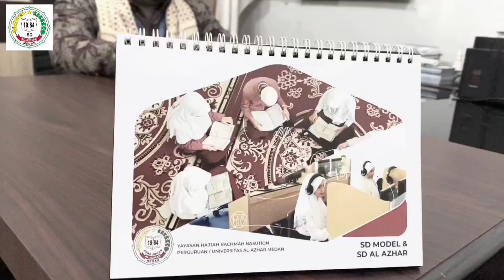Silsilah Rasulullah Muhammad SAW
Mari menghafal silsilah Rasulullah Muhammad SAW